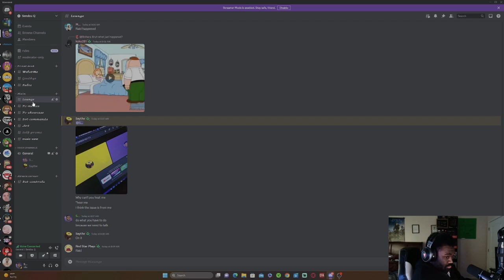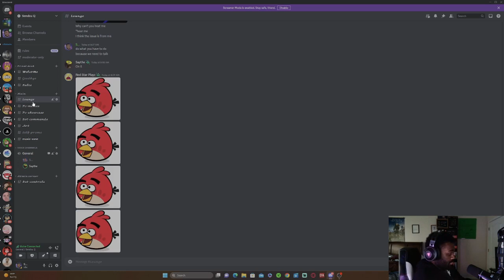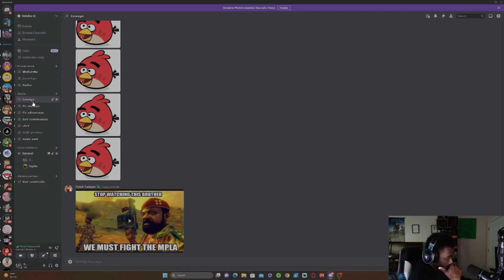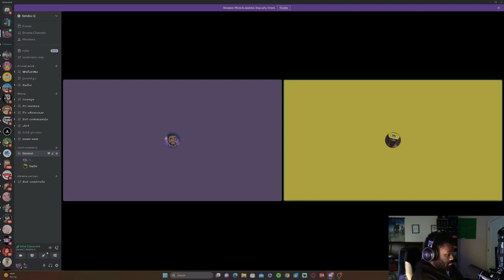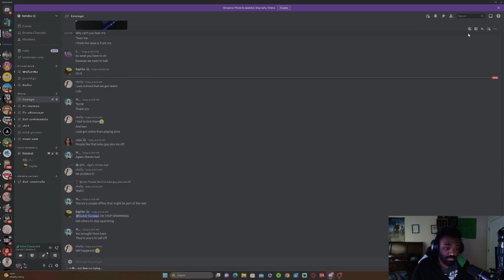I been raided on discord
Well everyone know I been raided on discord. I want to talk about it.